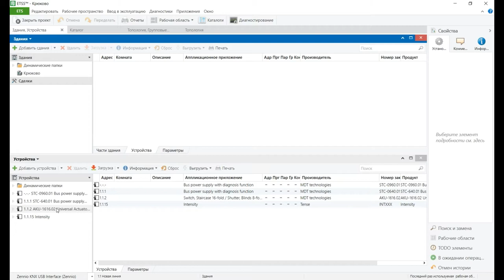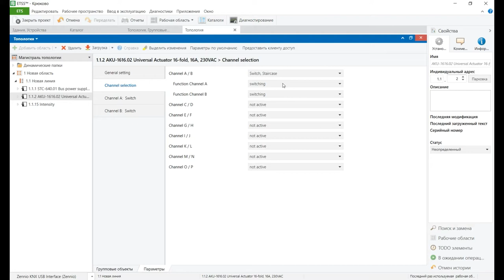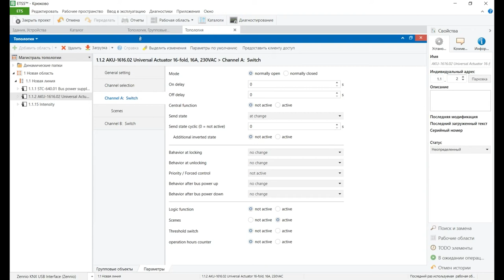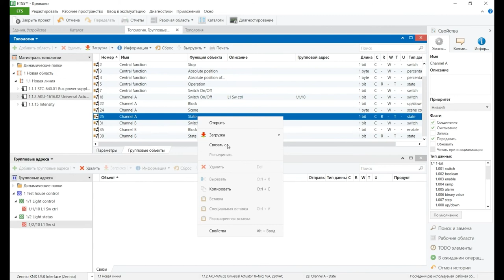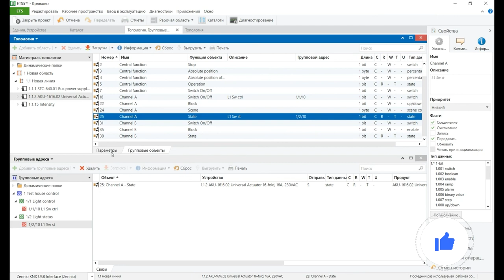Обучение KNX Урок 4 - Настройка релейного модуля KNX в ETS 5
Данный видеоролик продолжает серию видео уроков по работе и настройке систем KNX в программе ETS5.
В этом видео демонстрируется наглядный пример простой и быстрой настройки одного канала актуатора KNX для управления одной группой освещения в режиме включения/выключения (т.н. дискретным управлением).
Данное видео будет полезно начинающим КNX интеграторам и всем, кто хочет подробнее познакомиться с KNX и его конфигурацией.

Тайм-коды
00:42 Настройка параметров релейного актуатора KNX
00:50 Основные настройки
01:56 Настройка канала реле KNX
04:10 Добавление новых групповых адресов в ETS проект
05:30 Привязка групповых адресов к коммуникационным объектам KNX устройства

Самый большой интернет-магазин KNX оборудования, более 70 000 наименований в ассортименте